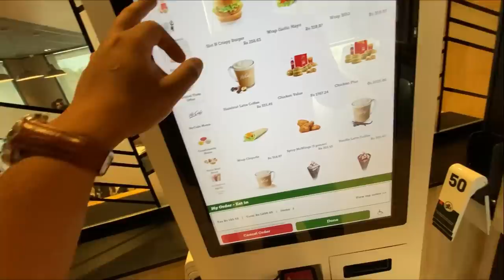THE WAIT IS FINALLY OVER 😍| RUDY LOWERED 🔥